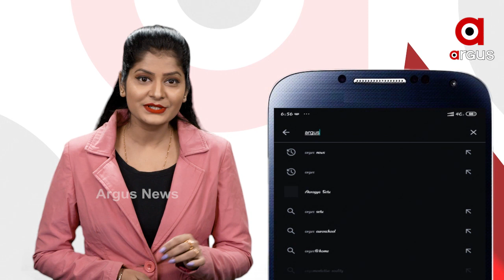ଗାଁକୁ ନାହିଁ ପକ୍କା ରାସ୍ତା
ବାଇକରେ ଯିବା ଦୂରରେ କଥା,ପାଦରେ ଚାଲିକି ଯିବା ମଧ୍ୟ କଷ୍ଟକର । ଏ ହେଉଛି କେନ୍ଦ୍ରପଡ଼ା ଜିଲ୍ଲା ମହାକାଳପଡ଼ା ବ୍ଲକ କଂସାର ବଡ଼ଦାଣ୍ଡିଆ ପଂଚାୟତର ବାଗଗହନ ଗାଁର ରାସ୍ତା । ଦୀର୍ଘ 50 ବର୍ଷ ହେବ ଗ୍ରାମବାସୀ ରାସ୍ତାଟିଏ ପାଇଁ ଅନେକ ଗୁହାରି କରିଥିଲେ ମଧ୍ୟ ଶୁଣୁନାହିଁ ପ୍ରଶାସନ.